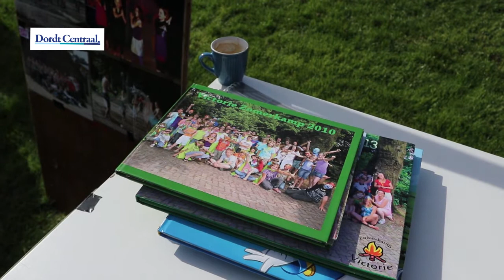Speeltuin Victorie weer open